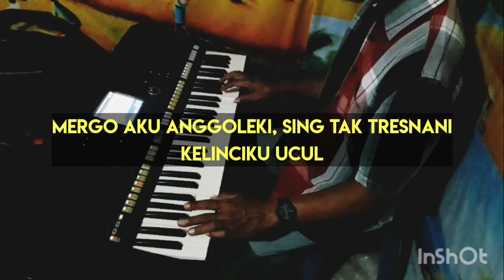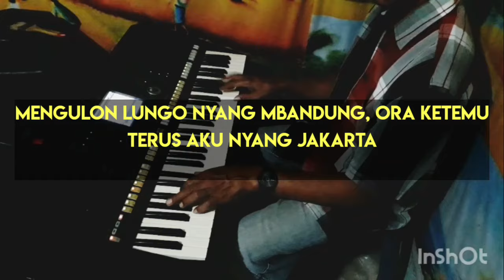KELINCI UCUL - KI NARTO SABDO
kelinci ucul karaoke
kelinci ucul koplo
kelinci ucul campursari

lirik lagu
ngubengi kutho sateruse,
ing ndeso ndeso
mergo aku anggoleki sing tak tresnani,
kelinciku ucul

lungo mengetan, suroboyo,
terus nyang mbali,
mengulon lungo nyang mbandung,
ora ketemu,
terus aku nyang jakarta,

jebul ora ketemu,
adhuh kelinciku,
ojo mbletho aku,
terus bali, nyang semarang,
kelinciku wus ono kandang

lan jebulane grusa grusu,
keburu nepsu,
wekasane montang manting,
ragade akeh,
aku dhewe kang kebanting